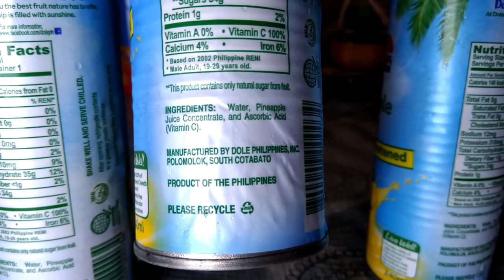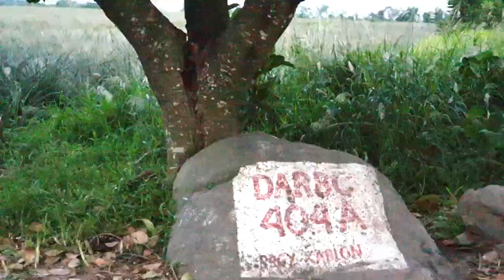JAPRIL goes to Kablon, Polomolok - Pineapple plantation with DJI Spark (bisaya) Philippines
Enjoy the Drone Flight!

We made a quick trip to Tupi Fruit Park to buy Pineapple and fly the DJI spark in pineapple farm with the beautiful Mt. Matutum Background at Brgy. Kablon, Polomolok, South Cotabato, Philippines
drone gensan general santos city

REAL RIDE - Nicolai Heidlas

moose